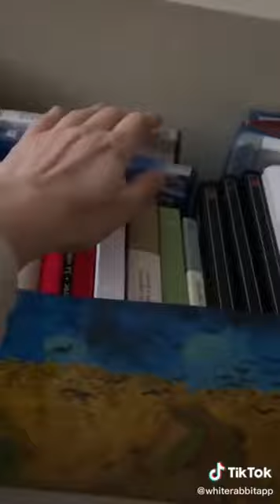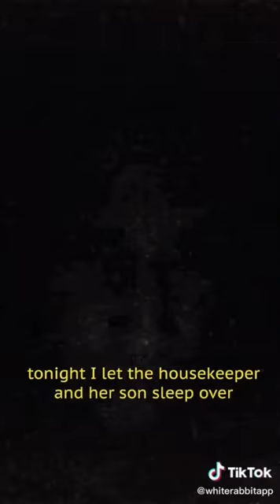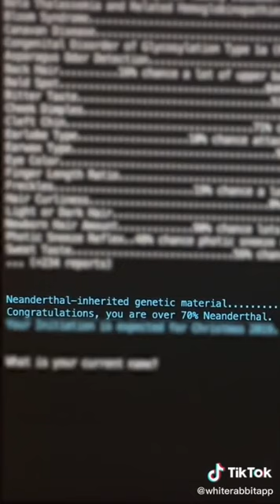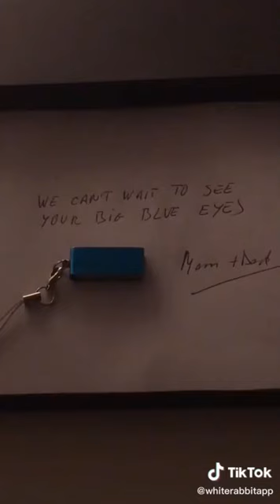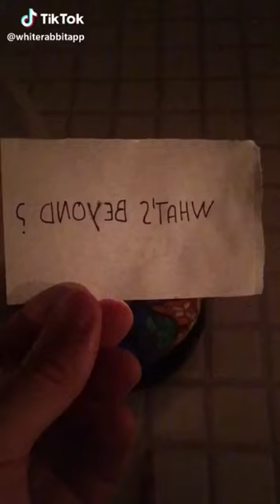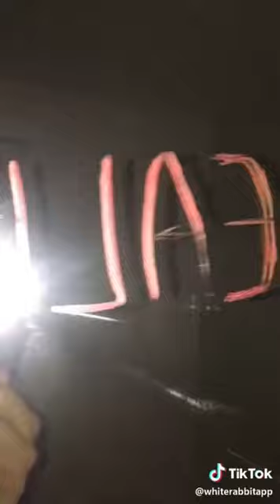Best of white rabbit Tik Tok compilation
This belongs to white rabbit follow his tik tok account, bye guys